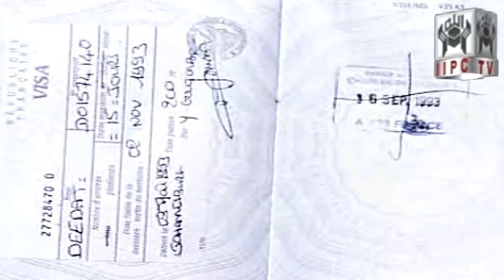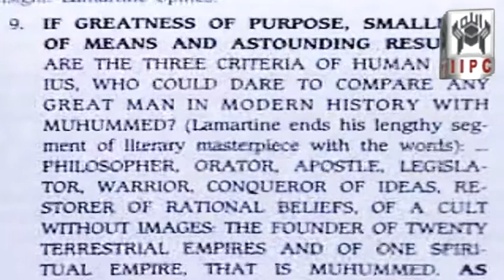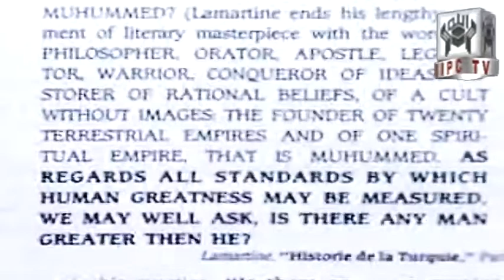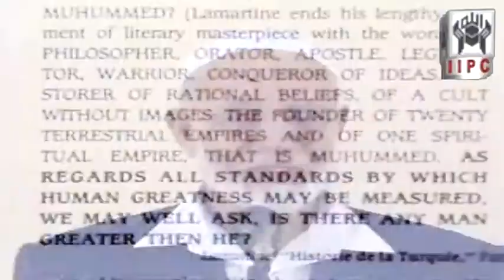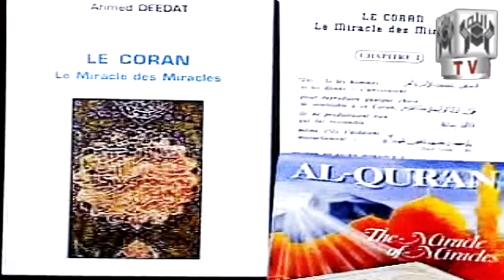Islam's Answer to the New World Order by Ahmed Deedat IPCI 02/04